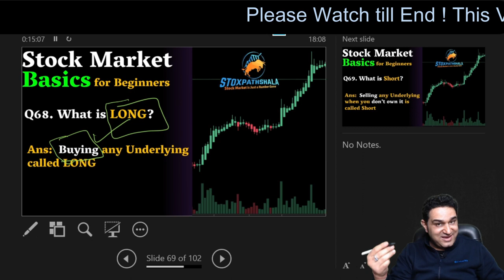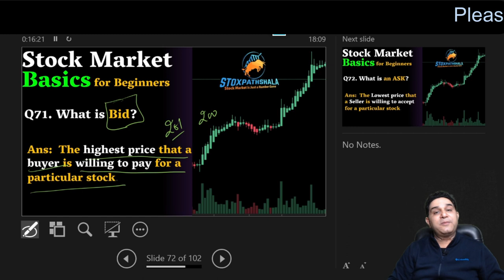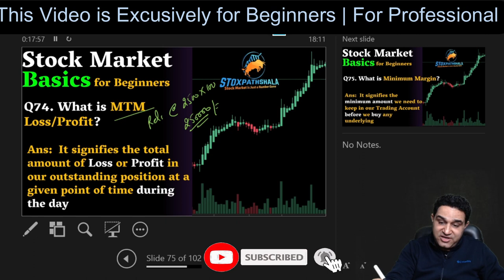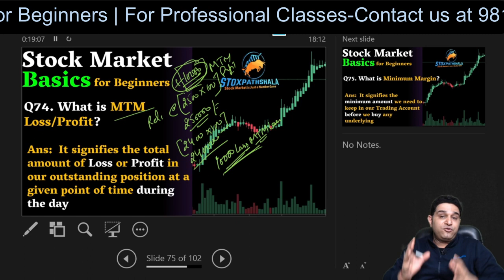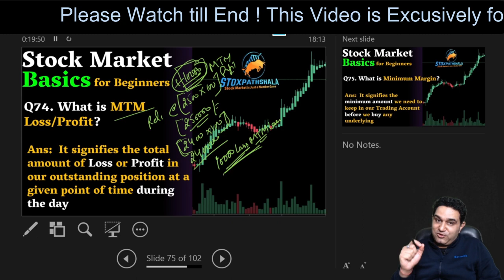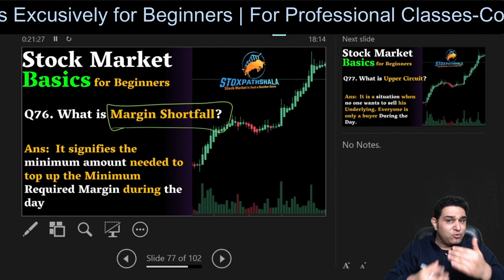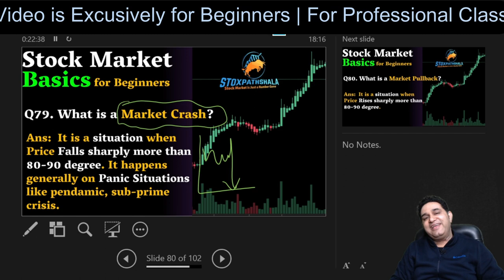Lecture 8 -Basics of Stock Market for Beginners | शेयर बाजार का सम्पूर्ण ज्ञान | By Vipul Kaushikk